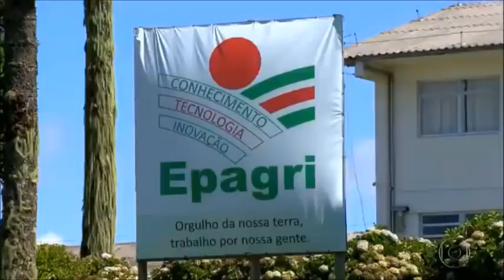Maçã brasileira no Globo Rural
O Globo Rural levou mais informação do Setor ao consumidor da maçã brasileira

O Brasil passou de grande importador da fruta a 11º produtor mundial e exportador de maçã, gerando divisas, emprego e renda às regiões produtores e a muitas pessoas que tem na cultura a sua economia.

Os produtores investem em mão de obra especializada, pesquisas e alta tecnologia para levar à mesa do consumidor este alimento saboroso, saudável e muito seguro!